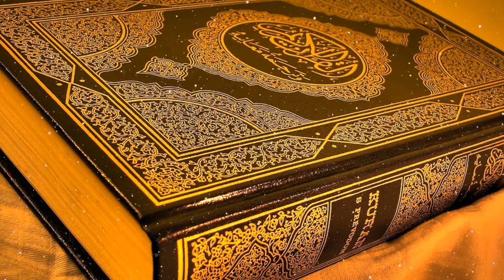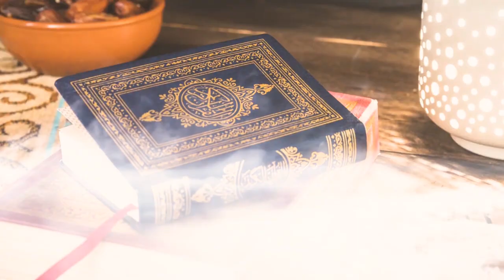الفرق بين كلمة خوان وكلمة خائن / معجزة تشهد على صدق القرآن